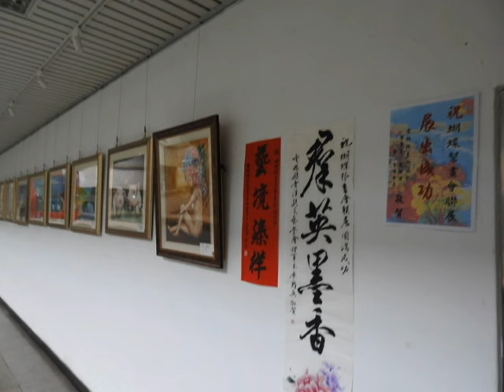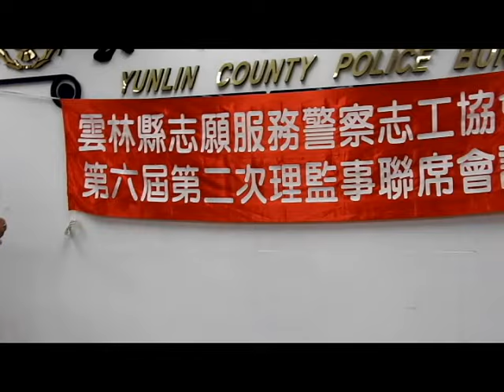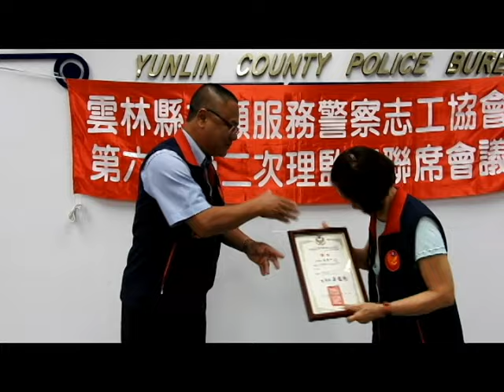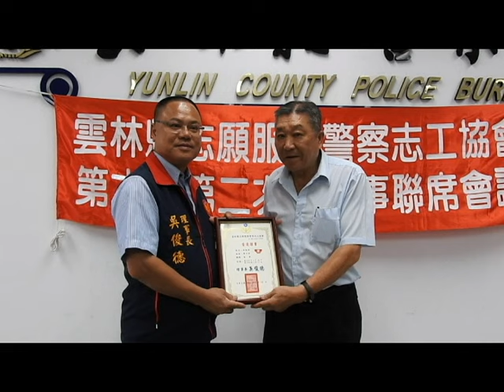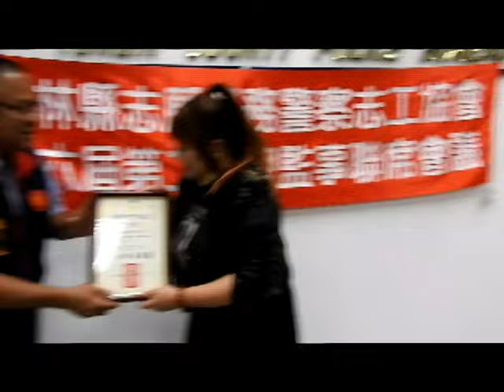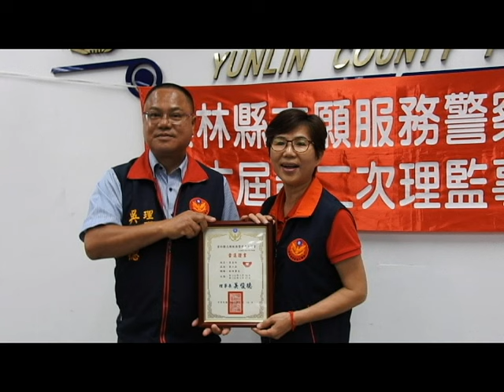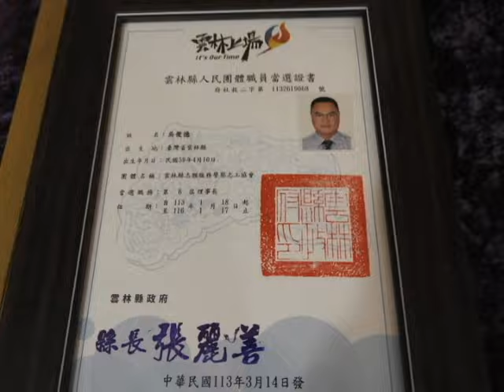雲林縣志願服務警察志工協會第六屆第二次理、監事聯席會議16日下午假警察局2樓會議室舉行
雲林縣志願服務警察志工協會第六屆第二次理、監事聯席會議16日下午假警察局2樓會議室舉行，理事長吳俊德主持，他感謝大家之蒞臨參加，列席指導之副局長詹登燦致詞後，印信交接;頒贈第五屆理事長及會務人員紀念品，頒贈第六屆理、監事當選證書,會務人員聘書，總幹事蔡慧蘭工作報告、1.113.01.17恭贺雲林警察局新任局長李建民、新任副局長詹登燦各致贈蘭花一盆。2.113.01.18於來福城餐廳舉辦第六屆會員大會暨改選理監事。3. 1.25致赠雲林縣警察局新任主任秘書呂芳逸、督察長黃國源、斗南分局長張明宗、西螺分局長閻百川、台西分局長李宗儒蘭花各一盒。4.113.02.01理事長代表協會颁贈各分局志工中隊,配合重要節日工作慰問金各5000元。5.2.7敬悼丁國書顧問、丁國能顧問令尊千古送蘭花一盆。6.恭賀周錫鴻榮譽理事長榮獲2024台灣365行公益達人金牌獎致贈蘭花一盆。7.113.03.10陳源彰顧問娶媳,理事長代表協會參加並致赠禮金。
經費收支報告後，提案討論:案由一、追認發放112年度局本部志工隊及各分局志工中隊各五萬元活動經費,提請討論。說明:期許各志工隊業務推展順遂,特撥此經費由各中隊長針對志工業務活動的需求統籌運用。案由二、依113年度工作計畫,辦理六個分局志工分區座談會暨成長過程(以戶外研習方式辦理,每一車次補助三萬元)提請討論。說明:為提升戶外學習成長聯誼活動,增進成員間向心力凝聚互動與經驗交流,藉以了解各分局志工需求。案由三、訂購新聘顧問(背心照舊)、理監事協背心,提請討論。說明:因第六届有三十多位新聘顧問、4位新任理監事及5位職務異動。案由四、第六届理監事聯席会議計9次,擬3次在局本部召開,六個分局各召開1次,提請討論。案由五、增聘高筱晴為活動組副組長,提請討論。說明:高筱晴為斗六分局斗六派出所志工,熱心公益、樂善好施,年輕有為,對協會的活動頗有助力。5個提案皆在充分討論鼓掌通過，散會大家合影留念餐敘聯誼，聯誼餐會副縣長及該會榮譽理事長涂金助、周錫鴻、李美惠、警局副局長、督察長、各科室主管、各分局長或副分局長、顧問皆參加，並分別受頒顧問聘書溫馨滿場。